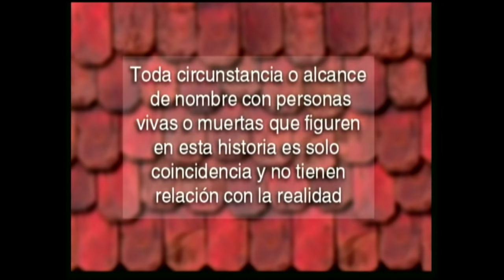La huelga | La fiera - T1E54